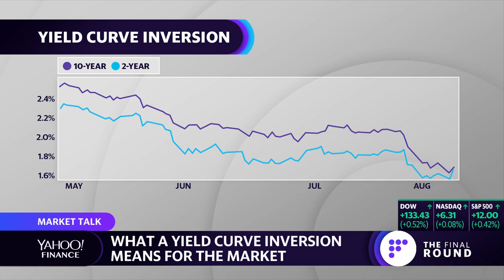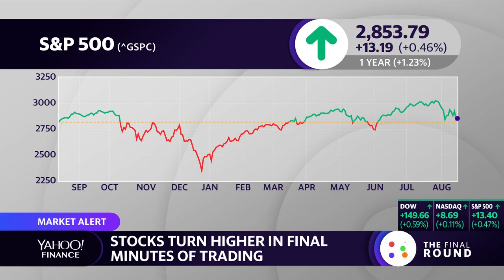Strategist talks inverted yield curve and what investors need to be concerned about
J.P. Morgan's Asset Management's Jack Manley discusses the effects of fiscal stimulus fading, trade tensions, business uncertainty which may be leading to an economic slowdown.